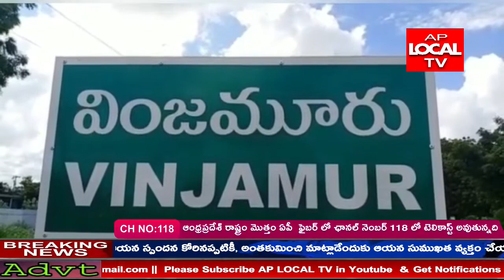AP LOCAL TV NEWS ||19-08--2021 || BULLETIN